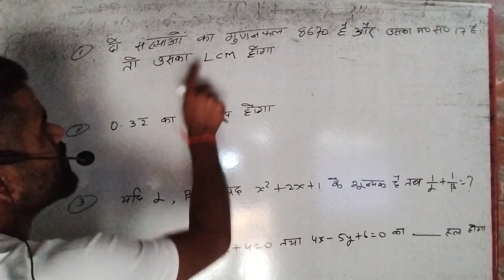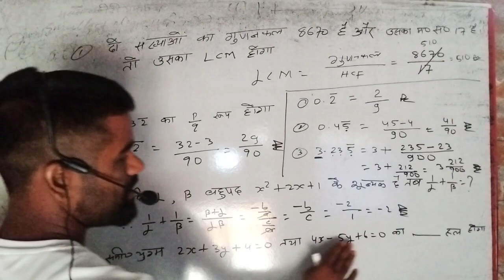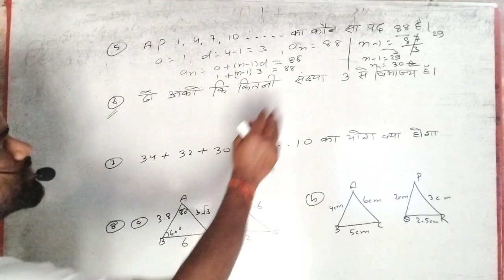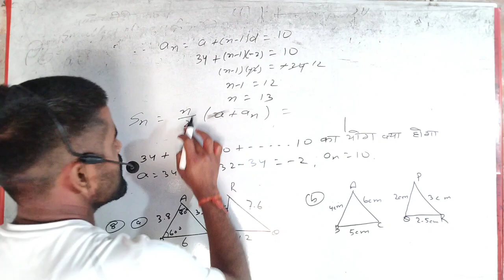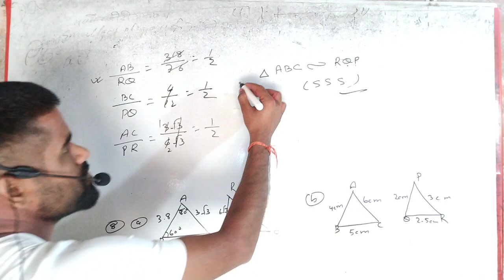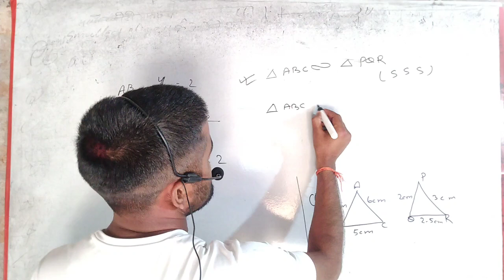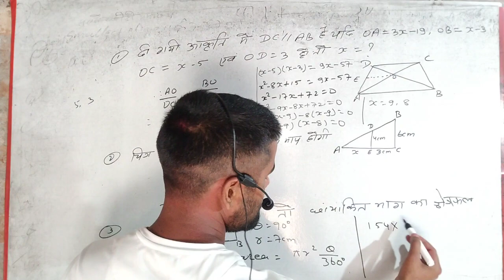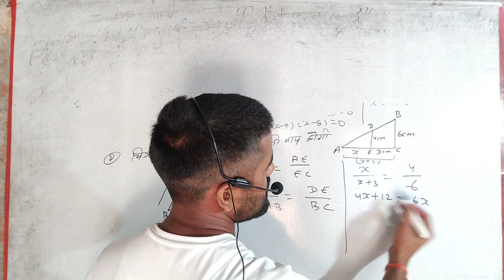math most important question।।class 10।।class10thmath ।। महत्वपूर्ण प्रश्न गणित का।।educationdih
hello student welcome to my YouTube channel education class 10 Jharkhand board 2023 ka most important question karva raha hun math ka jo ki bahut hi important hai jo exam mein aane ka sambhavna bahut adhik hai kripya is video ko ant Tak dekhen aur pura question karne ka koshish karen